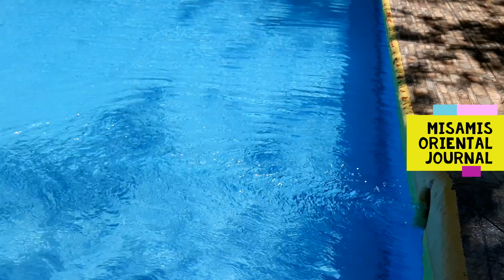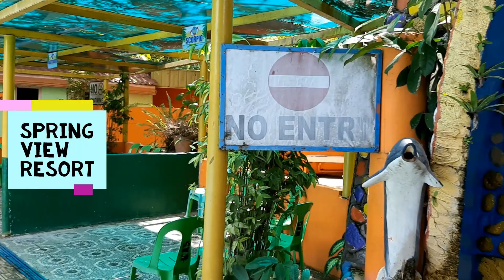SPRING VIEW RESORT 2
Spring View Resort is located at Barangay Solana, Jasaan, Misamis Oriental. Entrance Free (75 Pesos).